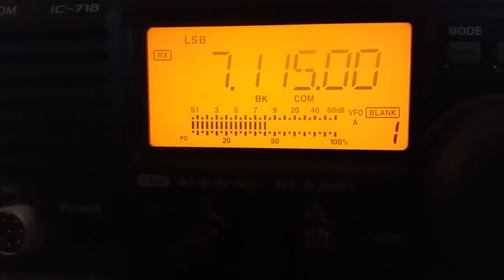Tune RX Noise IC 718 Icom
Perbandingan noise IC-718 sebelum dan sesudah ditune. Informasi lanjut kunjungi